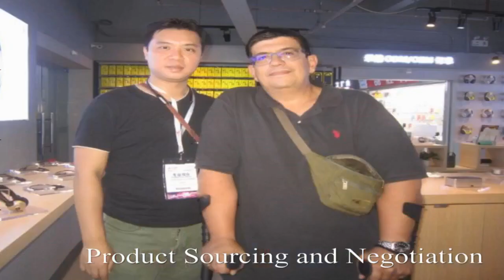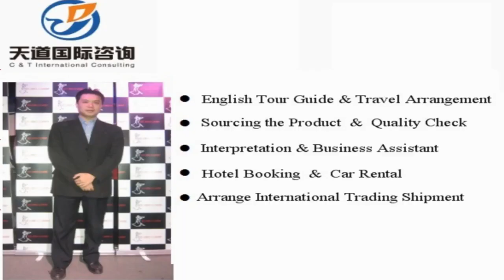China Shoes & Accessories Sourcing Agent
Vchat: huangyiyun328
Skype: michael_328_2

Hi, This is Michael, I am a professional sourcing agent of in China, and specialized in sourcing Shoes & Accessories Product in China. Our mission is to help you make doing business easy.

Michael Huang
C &T International Consulting Co.,Limited
Wechat: huangyiyun328
Skype: michael_328_2